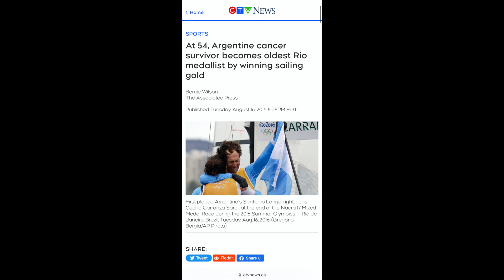Olympic Champion Santiago Lange Retires at 61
Santiago Lange (ARG) to retire following the 2023 Sailing World Championship after a 43 year career including three Olympic medals. The sailing hero won medals in three events, including a Gold at Rio 2016 at 54 years old. More incredibly, his Rio gold came after winning a fight against cancer that claimed one of his lungs just months before beginning the Olympic regatta.